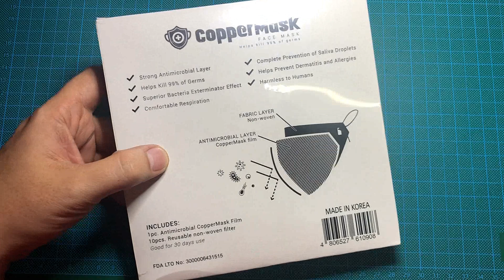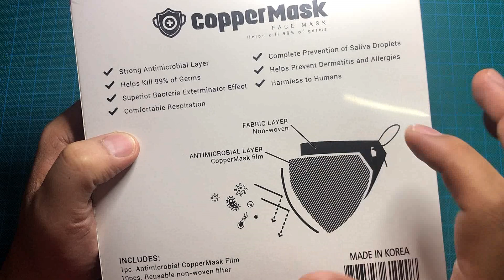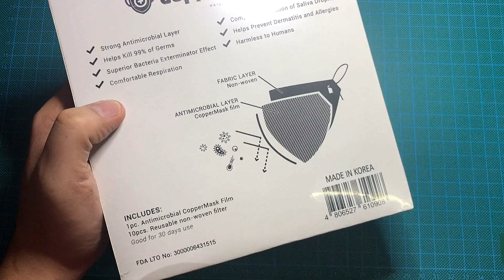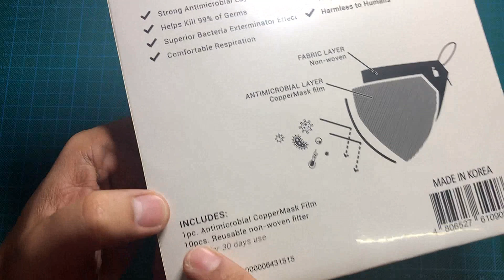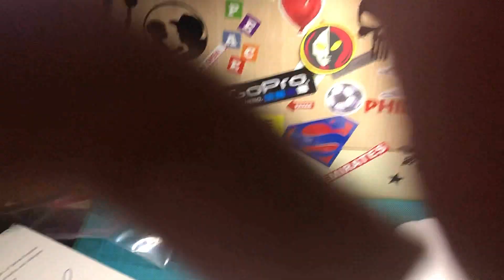Unboxing my CopperMask version 1 - Trending CopperMask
Unboxing muna tayo ng trending coppermask sa Pilipinas at available na din ito sa dito sa UAE.. kaya family and friends... order na!
Para sa oorder sa pilipinas - shoplink 👇
CopperMask